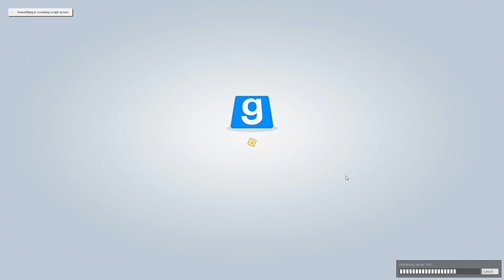Gmod Hide and Seek - Pokemon Go Edition! (Garry's Mod Funny Moments)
DO WHAT YOU LOVE ! Don't let anyone tell you otherwise !

Psalm 34:18